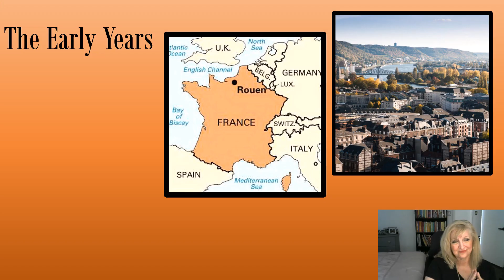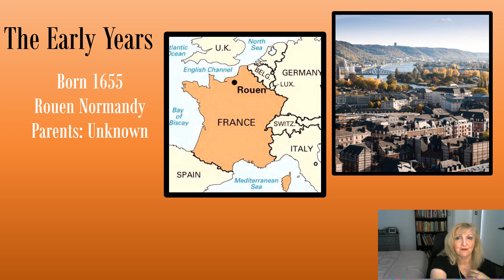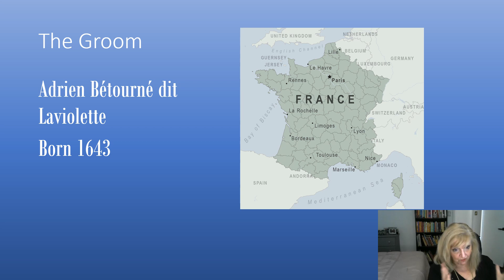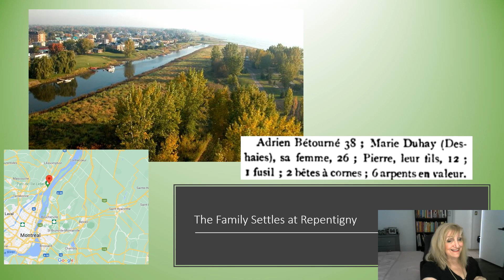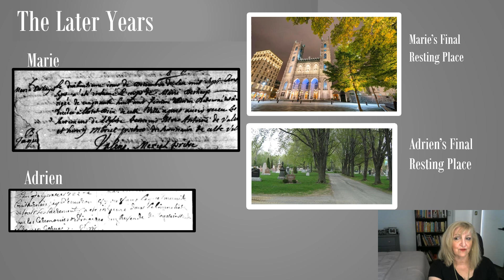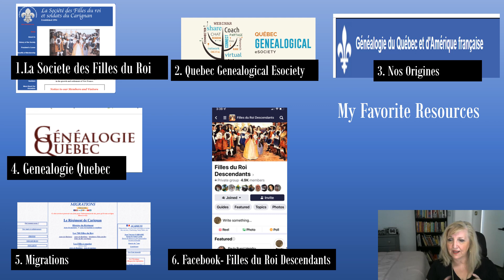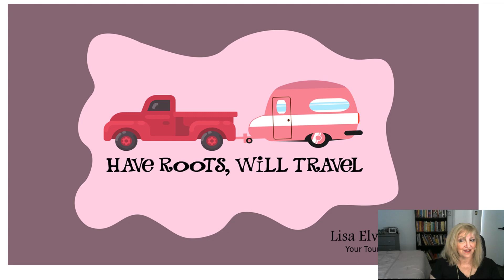Les Filles du Roi Episode 102 Marie Deshayes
Family Search : LHJK-4WZ